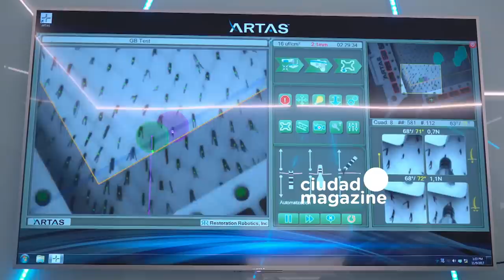La Jaula de la Moda - Programa 23/12/21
Programa emitido el jueves 23 de diciembre de 2021 en Ciudad Magazine.
TEMAS:
- Roberto Piazza te trae las tendencias de este 2022.
- Wanda Nara se camufló como vendedora de su propio local.
- Ponete en forma con Virinia de Elizalde.